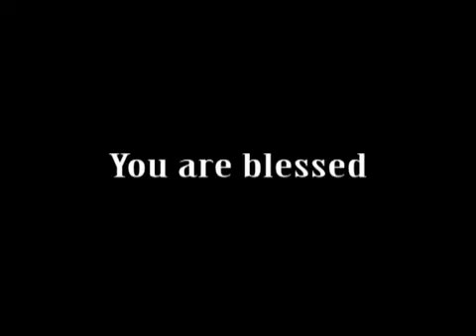ShubsandeshTV 30 APRIL, 15